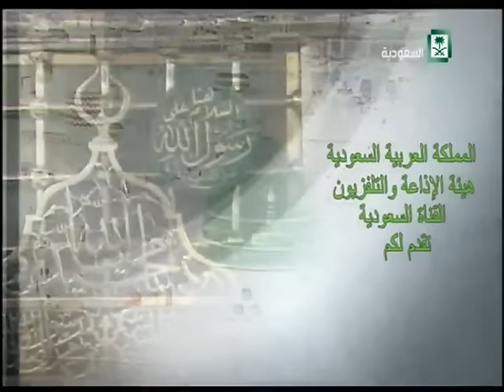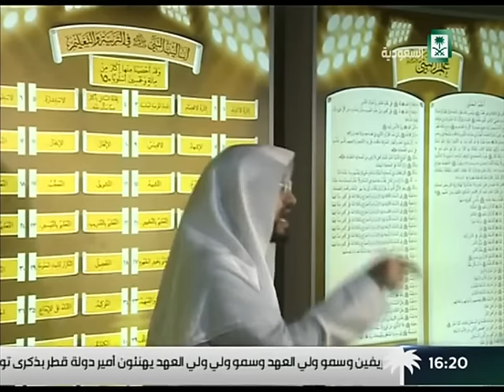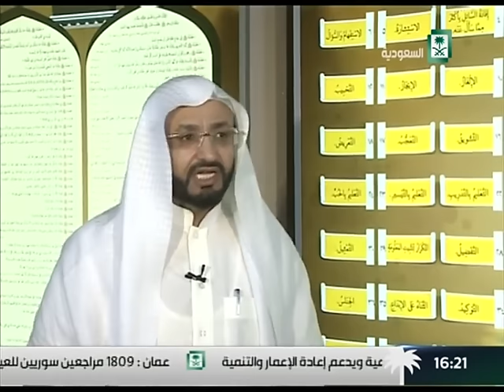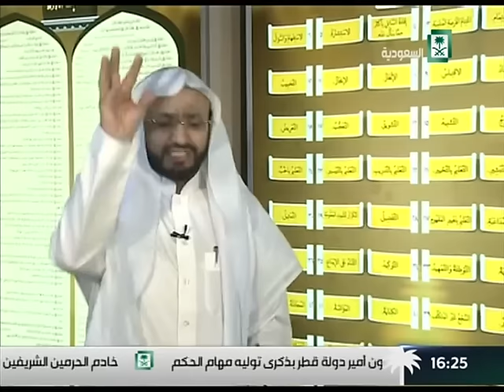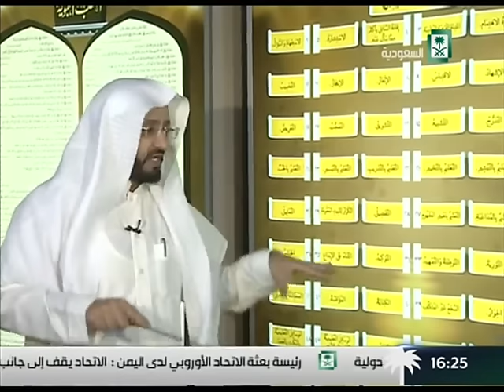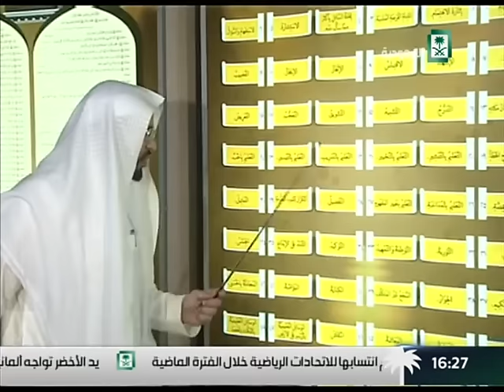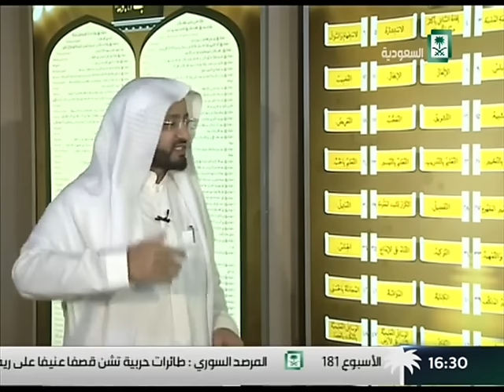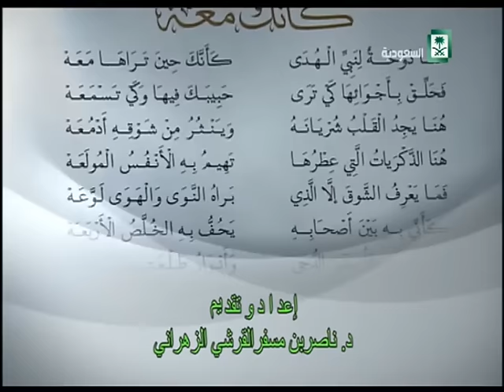برنامج : كأنك معه ،، علم النبي صلى الله عليه وسلم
المقدم : ناصر بن مفسر القرشي الزهراني